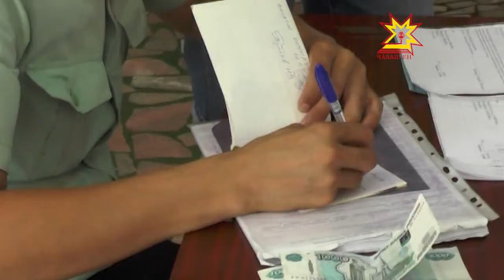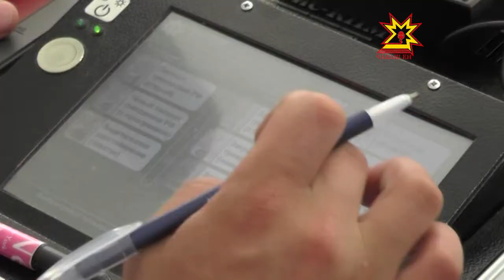95 жителей Чувашской Республики застряли за границей из-за приостановки работы туроператоров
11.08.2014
Август — пора отпусков, а в Чебоксарах дожди. Хочется куда-нибудь где всегда тепло.   Но долгожданный отпуск может быть безнадежно испорчен. В июле и августе сразу несколько российских турфирм объявили о приостановке деятельности в связи с невозможностью выполнить свои обязательства перед клиентами. Одна из них — фирма «Лабиринт».